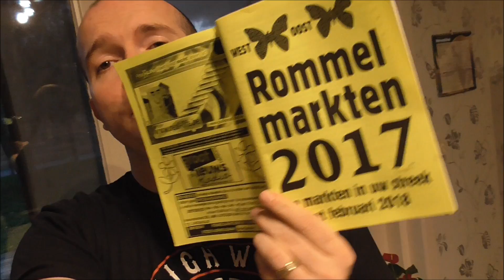Vlog #93 Fan meeting in Brugge !!!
Goeiemorgen deze morgen.
Mijn naam is Pepe Blue!!

Ik maak dagelijkse vlog video's en laat je meekijken in mijn leven en van ons gezin .
CRAZY PEOPLE ARE MORE FUN !

klik op de link hier beneden!